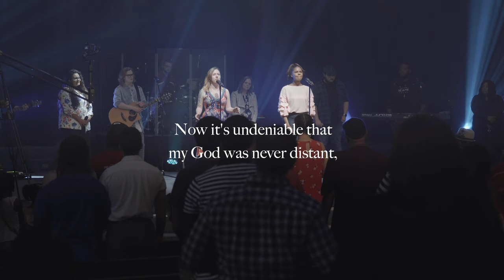The Same | Spoken Word | Janna Allen & Cassidie Cox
Spoken Word by Janna Allen and Cassidie Cox